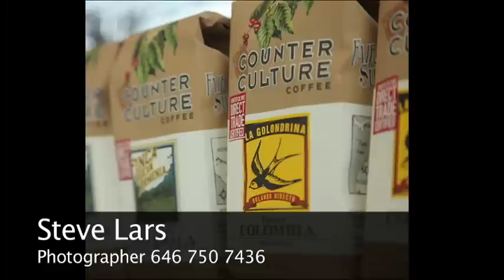STEVE LARS Cameraman, Canon 5D,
5D, Steve Lars, DP,